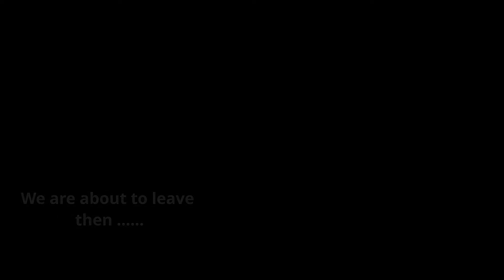WROV- MANDARMANI | WEST BENGAL | THEFABPRO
Here's  a short glympse  of our last vacation (MANDARMANI) which was postponed  due to FANI CYCLONE but on 7th may we did it .

Mandarmani is a seaside resort village in the state of West Bengal, India, lies in East Midnapore district and at the northern end of the Bay of Bengal. It is one of the large and fast developing seaside resort of West Bengal.